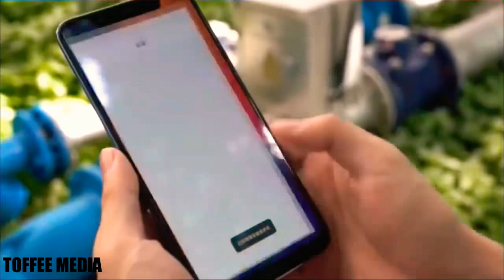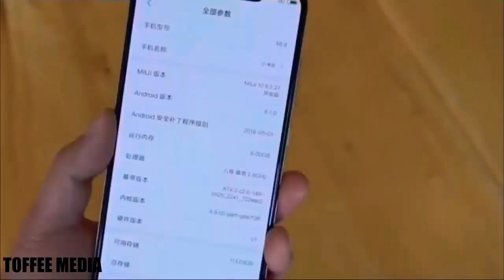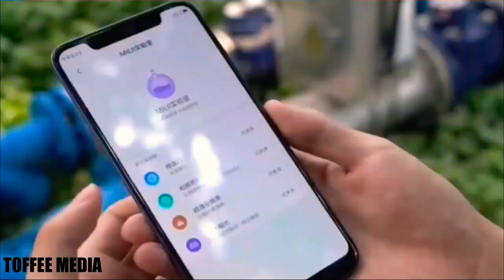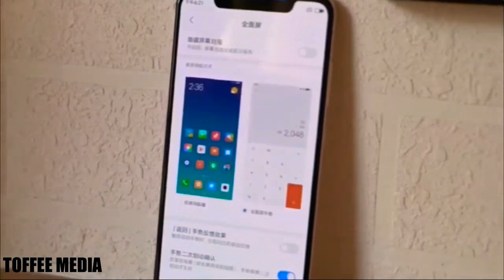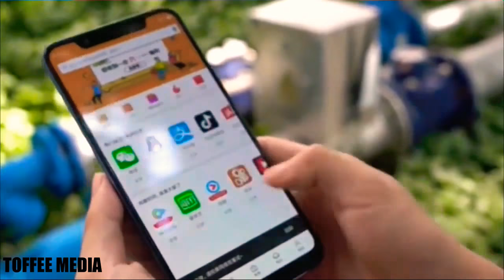XIAOMI MI 8 Hands on With Full Specification in Hindi | Mi 8, Mi 8 SE Review | TOFFEE MEDIA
चीनी स्मार्टफोन निर्माता कंपनी Xiaomi ने अपने फ्लैगशिप फोन Mi 8 से पर्दा उठा दिया है। कंपनी ने पहली बार अपने स्मार्टफोन में iPhone X जैसा नॉच दिया है। इसके साथ ही स्क्रीन में फिंगरप्रिंट सेंसर दिया गया है। ये स्मार्टफोन चीन में एक इवेंट के दौरान चार वेरिएंट्स में उतारा गया। ये चार कलर वेरिएंट ब्लैक, ब्लू, गोल्ड और व्हाइट हैं। यहां जानिए, नए स्मार्टफोन्स के बारे में पूरी जानकारी:

Xiaomi Mi 8 कीमत

Xiaomi Mi 8 की बात करें तो इसे तीन वेरिएंट्स में लॉन्च किया गया है। एक 6 जीबी रैम और 64 जीबी मेमोरी के साथ आता है। इसकी कीमत CNY 2699 (तकरीबन 28500) रुपये है। वहीं, दूसरा वेरिएंट 6 जीबी रैम और 128 जीबी मेमोरी के साथ आता है। इसकी कीमत CNY 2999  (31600) है। तीसरे वेरिएंट में 6 जीबी की रैम और 256 जीबी स्टोरेज दी गई है। इसकी कीमत CNY 3299 (तकरीबन 34800 रुपये) होगी। हालांकि, अभी इस बारे में जानकारी नहीं दी गई है कि इसे कब भारतीय मार्केट में उतारा जाएगा।